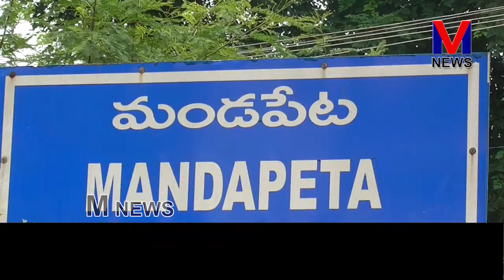మండపేట పట్టణం 26 వ వార్డులో YSRCP నాయకులు కూరగాయలు పంపిణీ || M NEWS TELUGU